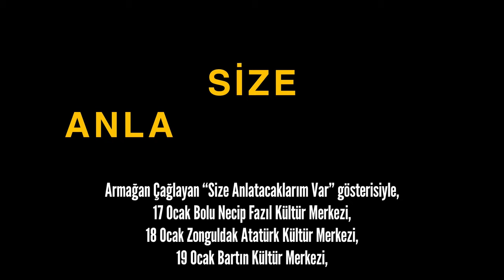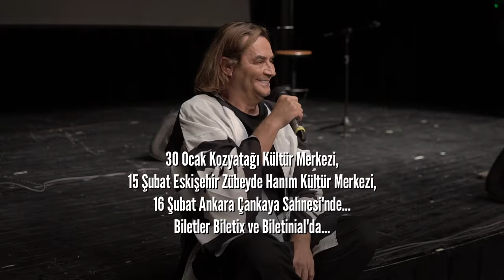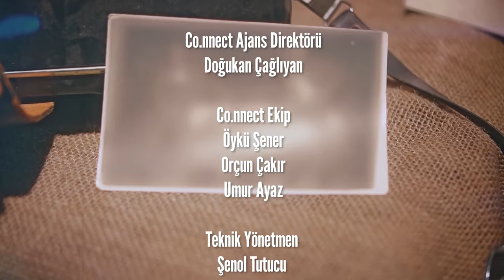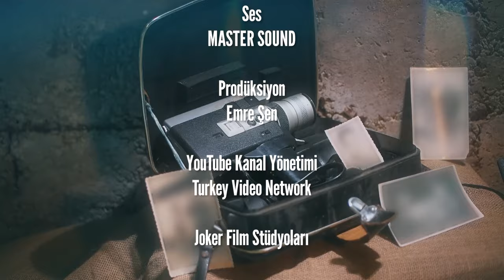SEVİL ATASOY "KADINLARI İŞE ALMAYI DAHA AZ TERCİH EDİYORUM!"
Zor Ama Yine De Sor serisinin bu haftaki bölümünde konuğumuz Sevil Atasoy. Toplumun adli bilimlere ilgisini artırdığını söyleyen Atasoy, her zaman açık yüreklilikle konuştuğunu ifade etti. Duyduğumuza hatta gördüğümüze bile inanmamamız gerektiğini belirten Atasoy, önemli olanın kanıt olduğunu dile getirdi.